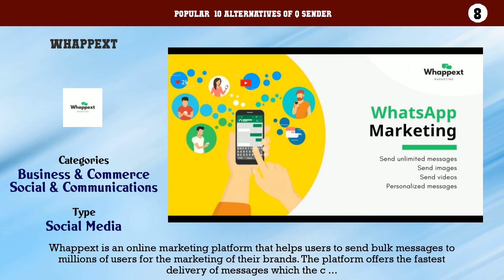Q Sender | Top 15 Alternatives of Q Sender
Popular  10 Alternatives of Q Sender

10. Viking Whatsapp Tools
9. Megma
8. Whappext
7. Kaleyra
6. Bulksmsplans
5. WAAM-it Sender
4. Webnest Infotech
3. SalesPanda
2. WhatsApp Myntra
1. WebXion Bulk SMS